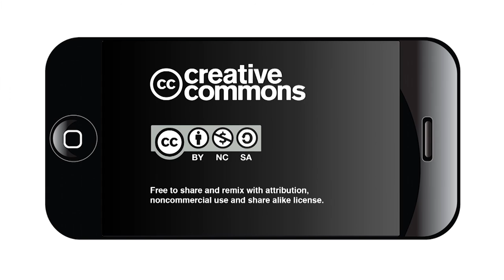Councilman Roberto Treviño on Lyft returning to San Antonio